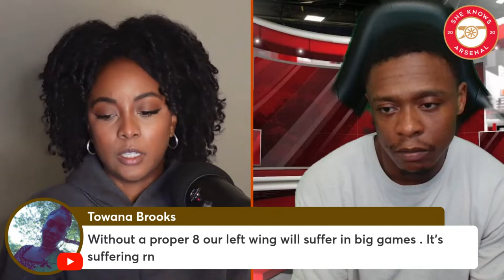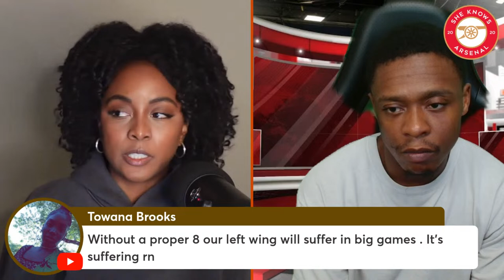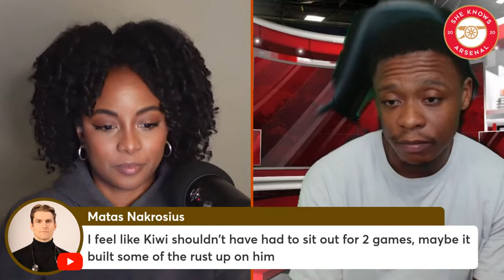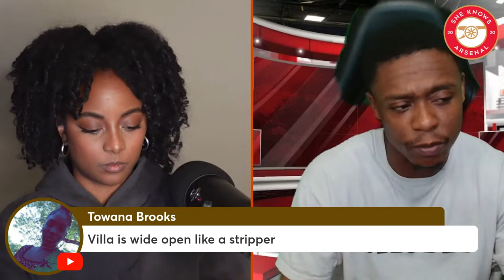MISSED OPPORTUNITY! Arsenal 2-2 Bayern! Aston Villa Next!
🚨 LIVE Shows Daily at 4PM (GMT)

She Knows Arsenal is a YouTube show hosted and produced by Jessica Black (@iam_jessblack on Twitter)